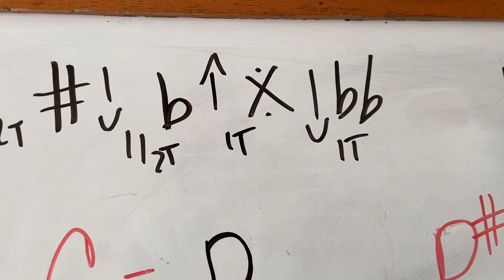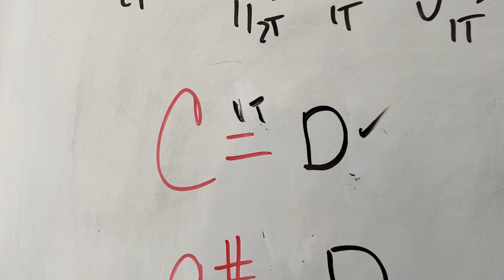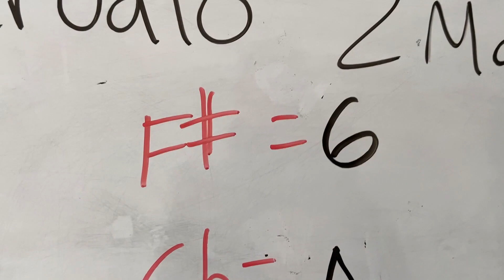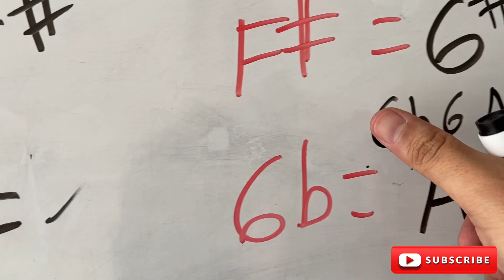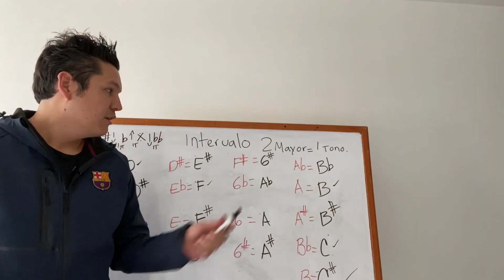Intervalos 2 Mayores I Teoría Básica para Músicos I Clase Nº 14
En esta clase trabajaremos los intervalos de 2 Mayores

APOYA A UN CREADOR

muchos de ustedes saben que hacer un video toma bastante tiempo, y varios de ustedes me quieren apoyar ya que los videos le han ayudado bastante, así que por este link me puede ayudar con donaciones para que el canal tenga mejor calidad en audio y video para que puedan tener una mejor experiencia.

CLASES DE BAJO  PERSONALIZADAS ONLINE
ESCRÍBEME EN MIS REDES